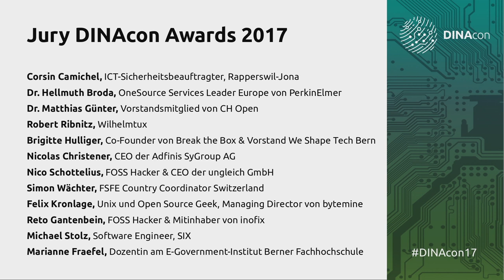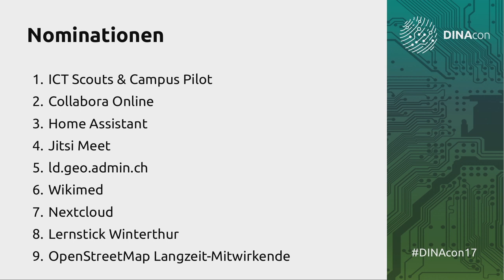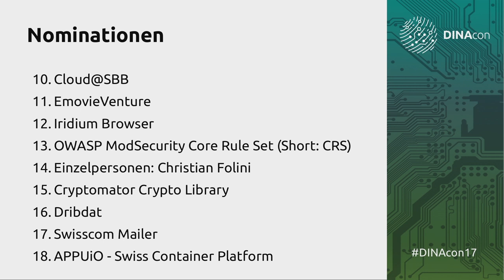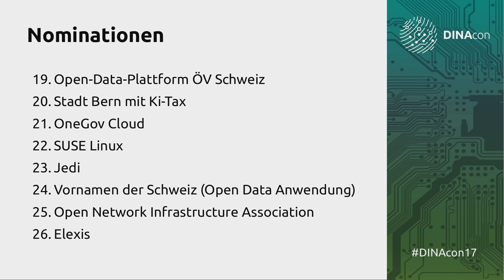DINAcon Awards - Nominationen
Nominierte Projekte

Der erste von Ethereum geförderte Film der Welt - eMovieVenture